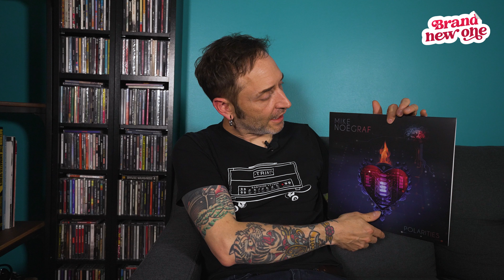Brand New One - Polarities by Mike Noegraf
Brand New One est un concept d'émission orienté autour de la musique, où chaque artiste interviewé vient nous parler de son dernier album. Notre objectif est de mettre en lumière son travail en amont de sa sortie : comprendre les mécanismes de la construction des morceaux, les différentes phases de sa production et quelles ont été les sources d'inspiration.

Musique générique : Mickaël Martelat